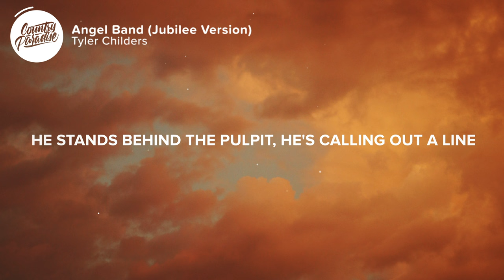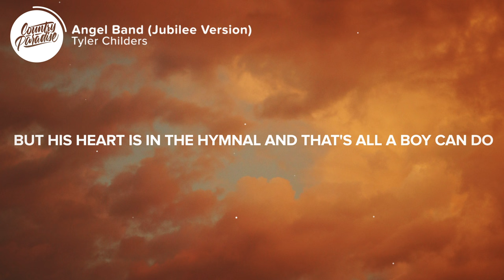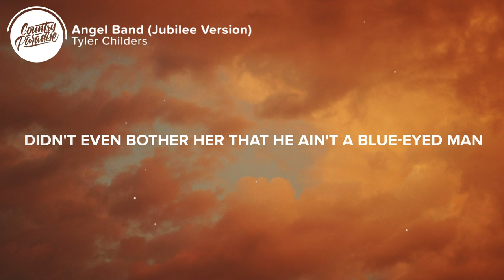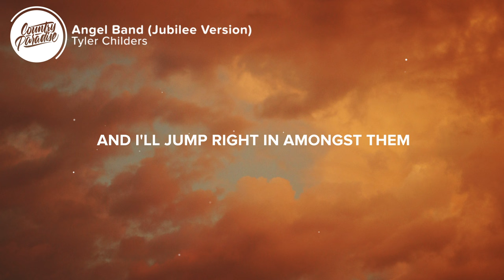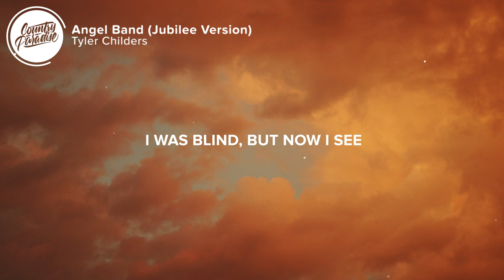Tyler Childers - Angel Band (Jubilee Version) (Lyrics)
⏬ Download or stream Tyler Childers - Angel Band (Jubilee Version) from his upcoming new album 'Can I Take My Hounds to Heaven?'

⚡️ Up there in the choir singing side by side

🎤 Lyrics: Tyler Childers - Angel Band (Jubilee Version)

Hallelujah, jubilee
Hallelujah, jubilee

[Verse 1]
He stands behind the pulpit
He's calling out a line
Responds to congregation
Just a little ways behind
Echoes down the streets of gold
Through the Pearly Gates
Dribbles o'er the Jordan
And it goes on by the banks

He's rattling a Werther's
On his dentures in the pew
He's holding down the bass
It's a little out of tune
But his heart is in the hymnal
And that's all a boy can do
Make a joyful sound
'Til the rest have come to roost

[Chorus]
Hallelujah, jubilee
I can hear the angel band
I was blind, but now I see
And I'll jump right in amongst them
When I reach the glory land

[Verse 2]
She's shouting in the aisle
She's shaking something fierce
Feels so good to be here
After all these faithful years
Just took a walk with Jesus
Just touched his nail-scarred hands
Didn't even bother her
That he ain't a blue-eyed man

[Chorus]
Hallelujah, jubilee

[Verse 3]
There's Hindus, Jews, and Muslims
And Baptists of all kinds
Catholic girls and Amish boys
Who've left their plows behind
Up there in the choir
Singing side by side
Wondering why exactly
They've been fussing the whole time

[Chorus]
Hallelujah, jubilee

Hallelujah, jubilee
Hallelujah, jubilee
Hallelujah

Songwriters: Tyler Childers
Producers: Tyler Childers and The Food Stamps

👨‍💻 If you like "Tyler Childers - Angel Band (Jubilee Version)" check out these other tracks:

- Tyler Childers - Long Violent History (Lyrics)
- Miranda Lambert - Bluebird (Lyrics)
- Tyler Thompson - Won't Take Long (Lyrics)
- Corey Kent - Wild as Her (Lyrics)
- Chase Matthew - Born for This (Lyrics)

Picture credit
📷 Elia Pellegrini

👩‍💻 Share Tyler Childers - Angel Band (Jubilee Version) with your friends!